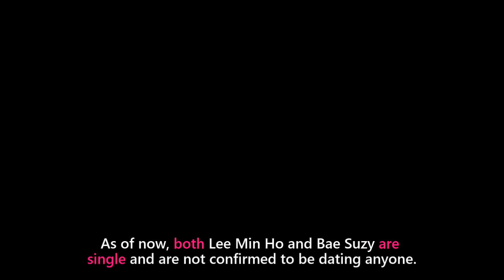Lee Min Ho and Bae Suzy REUNITES at a Private Party 5 Years After Breaking Up!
5 Years since the popular korean actors and ex lovers Lee Min Ho and Bae Suzy, has finally reunited and saw each other again, 5 years after their break up in 2017. They were spotted at a private party even attended by other famous actors and personalities in the korean showbiz industry.